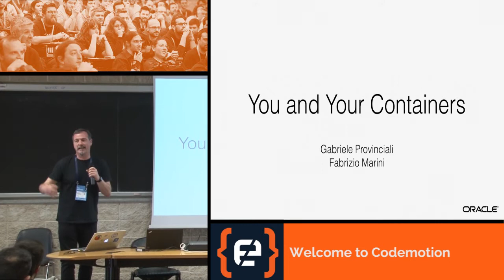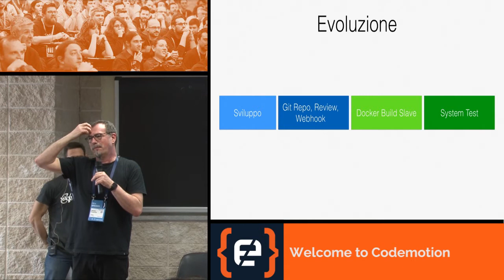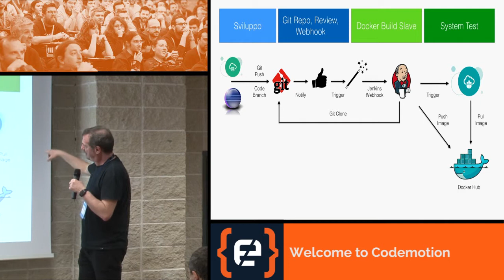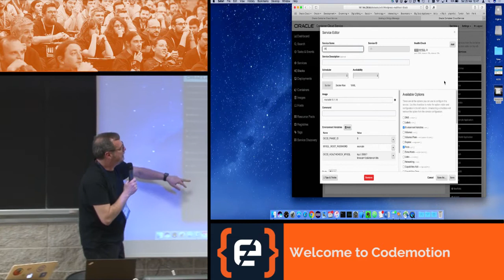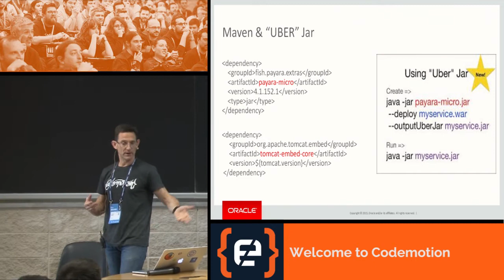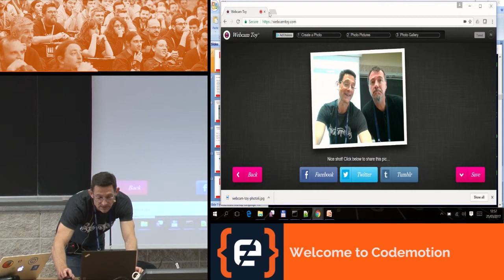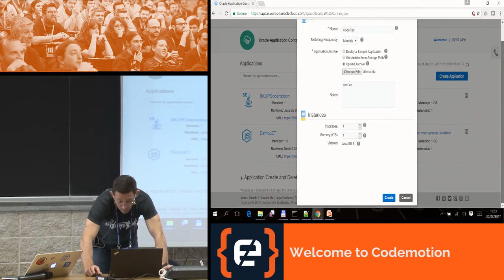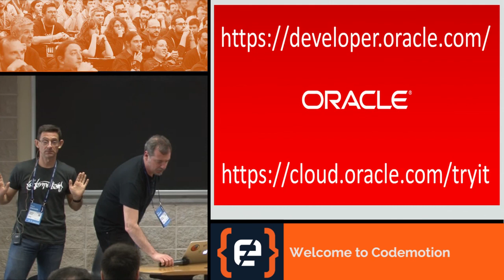Strumenti di automazione in Cloud - Gabriele Provinciali - Codemotion Rome 2017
L'intervento si propone di illustrare l'utilizzo di strumenti di automazione per ambienti basati su Container adatti ad un approccio DevOps, dallo sviluppo alla produzione. Saranno forniti dettagli ed esempi pratici su Container in Cloud per visualizzare, configurare ed orchestrare i propri stack tecnologici su di una infrastruttura Docker erogata come servizio.